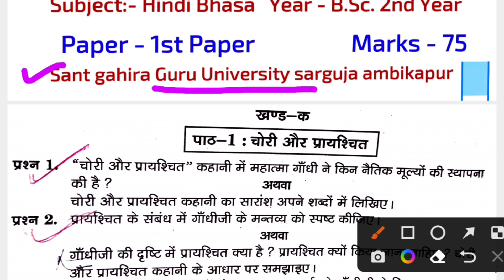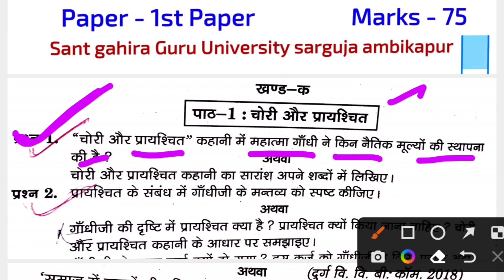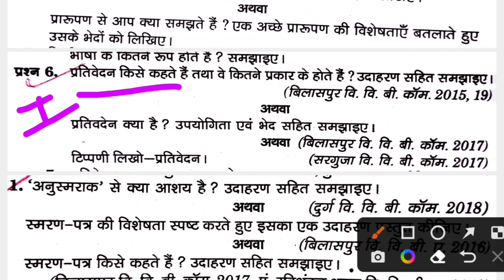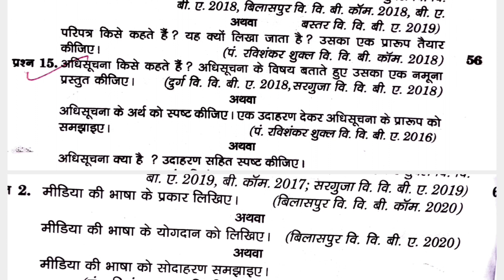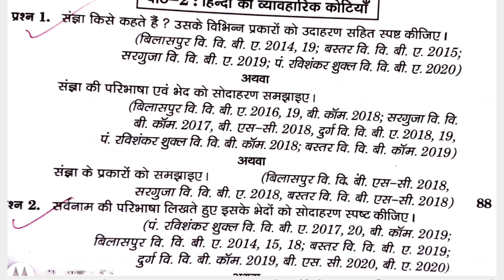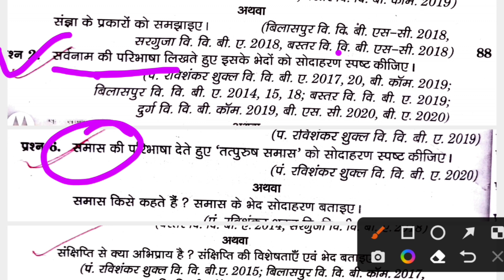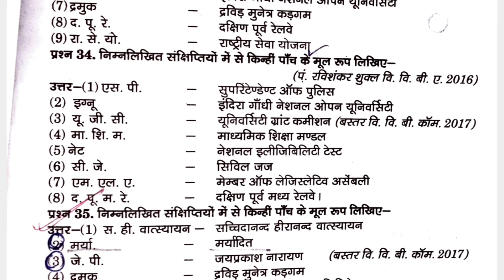Bsc second year Hindi Bhasa most welcome question sant gahira Guru Univ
Bsc second year Hindi Bhasa most welcome question sant gahira Guru University  ‎@Happybiologyclass